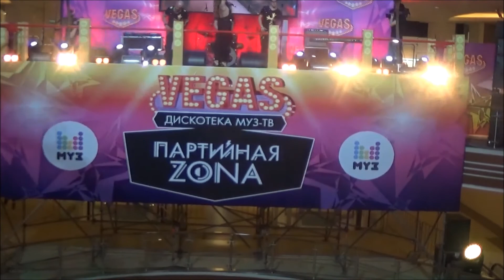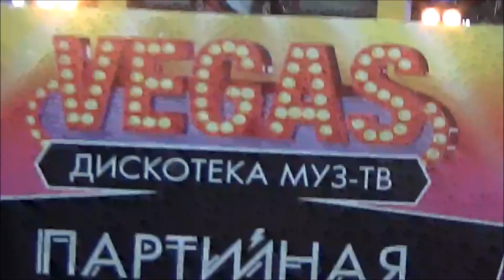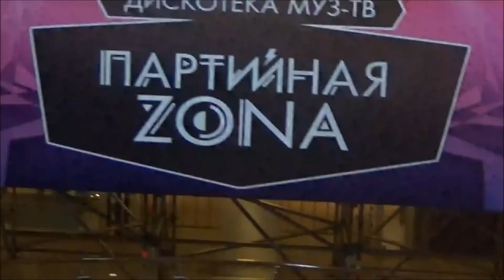Анастасия Стоцкая - Партийная зона МУЗ-ТВ (19.04.15)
Партийная зона МУЗ-ТВ (19.04.15)